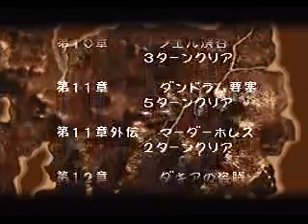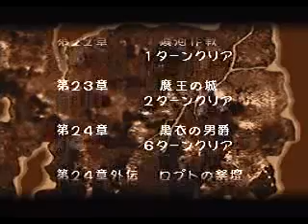Thracia 776 - SSS Turn Counts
This is simply a video showing the turn counts for my SSS playthrough on console. It says AAA because I used the Nintendo Power version, but the turn/character counts meet the requirements for SSS regardless (one extra turn and I would've failed though).

Did not record the character endings, so here's the wins/losses/experience listing for giggles (Leaf in particular):

Leaf: 39:39 2652
Fin: 15:0 876
Nanna: 3:5 876
Eyvel: 19:0 6
Mareeta: 54:5 2748
Halvan: 13:0 988
Othin: 80:6 3712
Tanya: 1:0 256
Dagdar: 15:1 224
Marty: 0:0 18
Ronan: 0:25 176
Saphy: 1:13 2624
Shiva: 3:0 242
Rifis: 0:21 158
Felgus: 25:11 1392
Karin: 0:7 320
Sety: 20:4 608
Asvel: 62:8 2638
Brighton: 5:0 346
Machuya: 8:0 578
Lara: 0:30 1312
Dalshein: 4:0 350
Hicks: 2:0 96
Glade: 11:0 246
Selphina: 1:0 108
Kain: 0:0 0
Alba: 0:0 0
Robert: 0:0 0
Carrion: 0:0 0
Fred: 2:0 84
Parn: 5:0 582
Trewd: 0:0 0
Linoan: 1:2 1266
Dean: 5:0 112
Eda: 0:0 96
Homer: 0:0 0
Ralf: 1:0 14
Eyrios: 7:3 120
Sleuf: 0:4 1280
Amalda: 7:0 280
Misha: 8:1 308
Xavier: 13:4 784
Delmud: 4:0 152
Galzus: 7:0 0
Sara: 10:1 2376